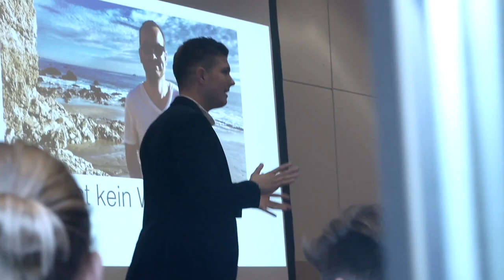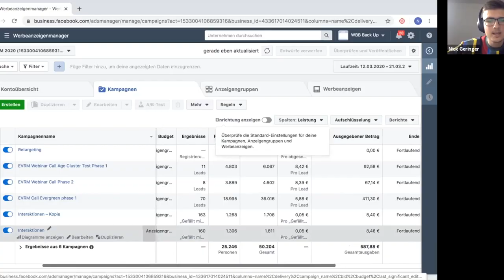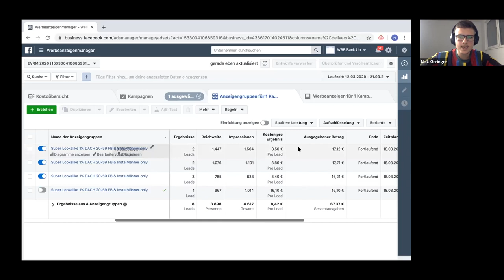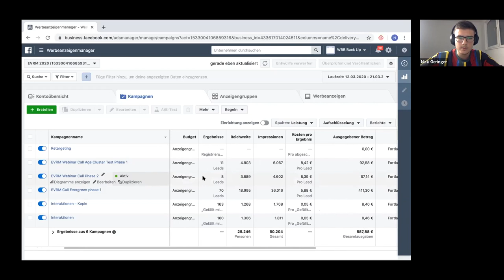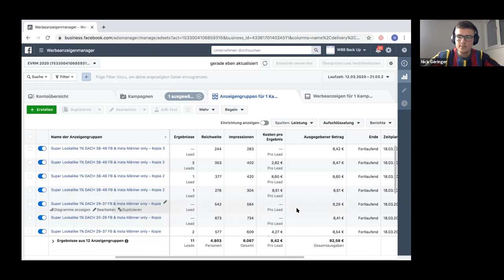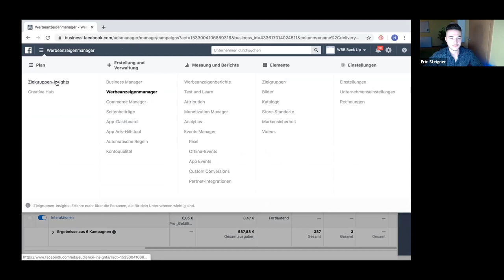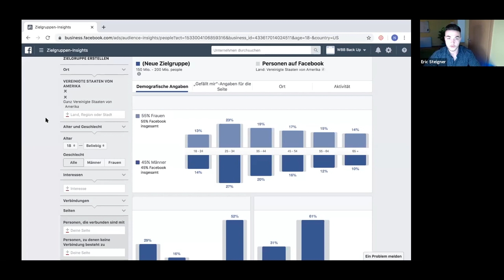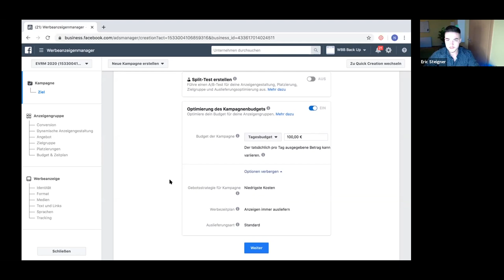Der 3 Phasen Trick (Mit FB Ads aus 500€ = 18.206€) FB Ads Interview mit Eric Steigner #2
Teil #3 des Interviews erscheint am Freitag um 12:00 Uhr. Da gehen wir darauf ein, wie du deine Werbetexte und Seiten so anpasst, dass deine Besucher zu Kunden werden.

NG.🍀